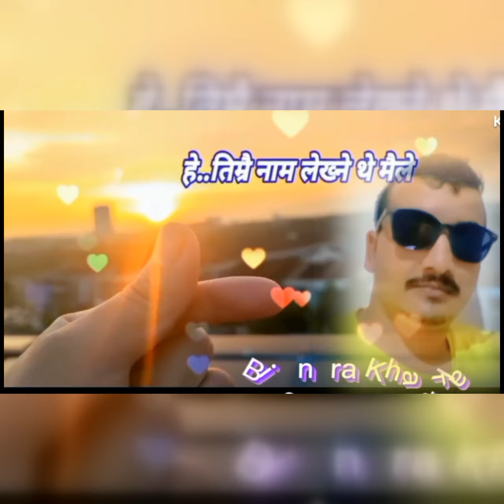nepalisong cover by musicnepali Birendra Khadka coversong